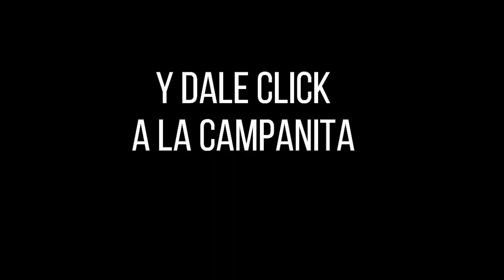LOTERÍA DEL META Resultado MIÉRCOLES 06 de abril de 2022 PREMIO MAYOR Y PREMIOS SECOS ✅🥇🔥💰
Hola buenas noches, te presentamos los resultados de las loterías y chances en Colombia, vamos con el Resultado para la Lotería DEL META del MIÉRCOLES 06 de abril de 2022.

Resultados Lotería del Valle, Lotería del Meta, Lotería de Manizales y sorteo Astro Luna

Resultado META 06 de abril
Resultado MIÉRCOLES 06 de abril
Resultado de la LOTERÍA DEL META MIÉRCOLES 06 de abril de 2022
LOTERÍA DEL META 06 de abril
LOTERÍA DEL META 06 de abril Premio MAYOR

LOTERÍA META
resultado META
META
resultado META
lot META
LOTERÍA DEL META anoche
LOTERÍA META